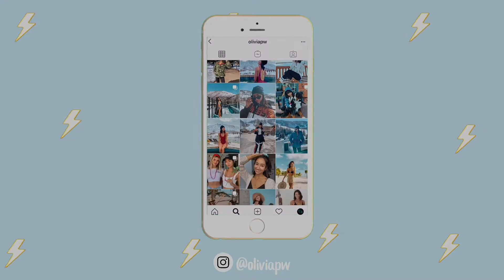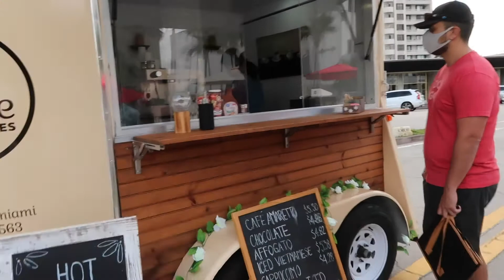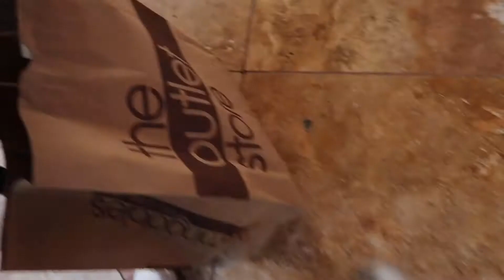A Saturday With My Fiancé!!- Shop With Me (TRY-ON)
This is what a weekend looks like in our life! We ran a few errands and ended up at a farmers market. Then we went to Sawgrass Mall to do some outlet shopping. Please give this a thumbs up if you want to see more videos with Ty!